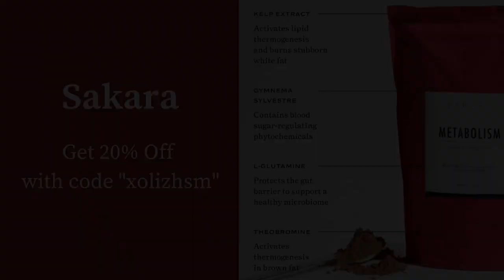Navigating Divorce with Dignity, Grace, and Peace with Claire Samuels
Divorce is a painful process emotionally, mentally, and spiritually, but can it be a peaceful process? Claire Samuels, a divorce attorney based in Charlotte, believes it can be, and she’s helped countless clients get through this process with grace and dignity. If you or someone you love is going through a divorce, this episode has all the advice (and laughs!) to support you through it!

Send us a question to answer on the show, something that resonated with you from an episode, whatever you’d like! We can’t wait to hear from you!

Sakara offers sleek and science-backed nutrition products that will help you feel your best and hit all your wellness goals!

Some key takeaways from this episode include:
• You need to take care of yourself financially, emotionally, spiritually, and mentally through a divorce. If you’re not taking care of yourself, your divorce will take over your life and keep you from showing up for your work, your kids, and yourself.
• You get to decide what your next chapter is going to look like. It can be tempting to stay stuck in the past, but you need to look forward in order to keep going. It’s not easy, but it will bring you a lot more peace on your journey.
• Give yourself grace for not being financially prepared for a divorce. Nobody ever goes into a relationship planning for divorce, so forgive yourself and show yourself compassion as you navigate this process.

Be Powerful with Liz & Lee is focused on helping you find your inner power and for us to share our thoughts on society, culture, and current events. As the team behind Hilliard Studio Method in Charlotte, North Carolina, we love all things wellness and will also share info on how to live your healthiest life mentally, physically, and emotionally.

Hilliard Studio Method takes working out to the next level to produce results that are nothing short of a total mind-body transformation. If you’re ready to get in incredible shape, you can work out with us in-person at our Charlotte studio, join classes from home via Zoom, or sign up for our on-demand streaming service!